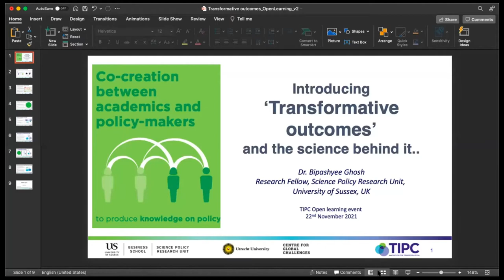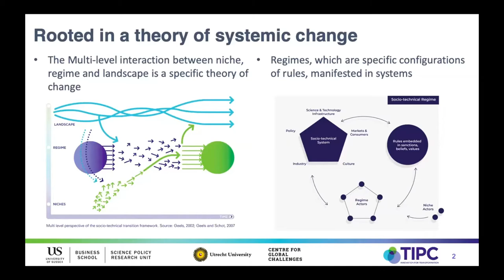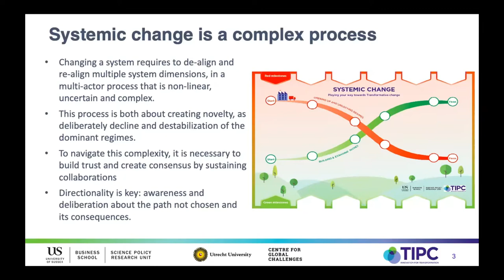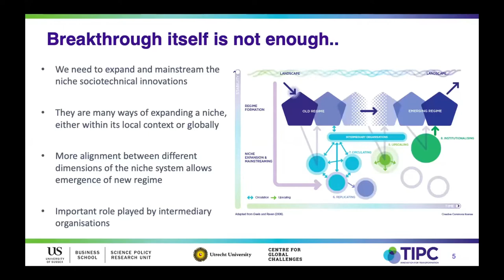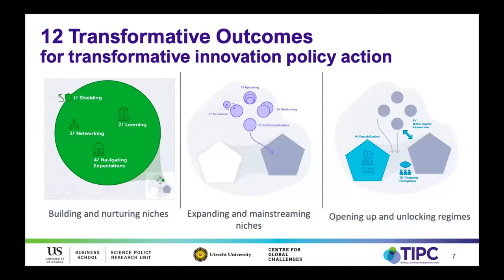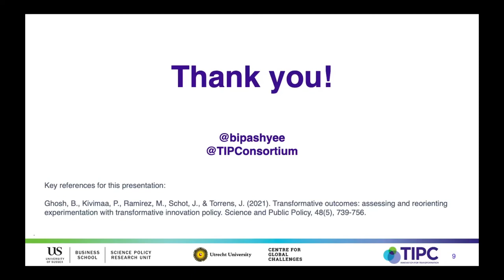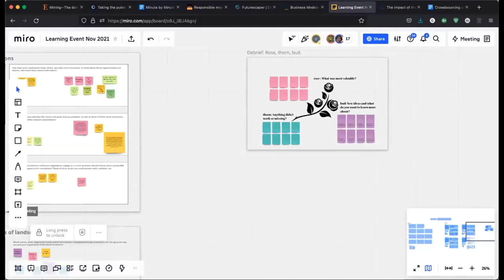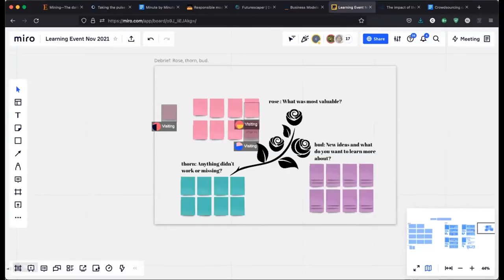2021-NOV-22 (OLS) TRANSFORMATIVE OUTCOMES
How can projects, programmes and policies orientated towards system change be made more transformative?

‘The world seems to agree that to address the SDGs, we need to focus on transformative change. The big question is how? The Transformative Outcomes, while academically grounded, are also a useful compass for practitioners. They help to navigate transformations in their projects and programs’ (Johan Schot)

Today’s societal and environmental challenges demand deep changes in our economies and societies, and new rationales and processes for policy making. There is ongoing transformational activity – across civil society, industry and the public sector – but is it transformative enough?

Join the TIPC team for an interactive session exploring why a redirection of policy is needed and how it is possible. Learn and practice how 12 Transformative Outcomes can be used to help: evaluate the transformative nature of new and existing projects, programmes and activities; guide the change process towards sustainable alternatives to dominant practices; and stretch our own thinking to overcome transformational failure.

About Transformative Outcomes

Grounded in the field of sustainability transitions, Transformative Outcomes are an anchor to the TIPC methodology, providing a theoretical framework for thinking about socio-technical system change. They can also be used as practical tools to operationalise the theory, guiding what action we might take to strengthen, empower and scale initiatives geared towards system change and problems with interdependent factors.